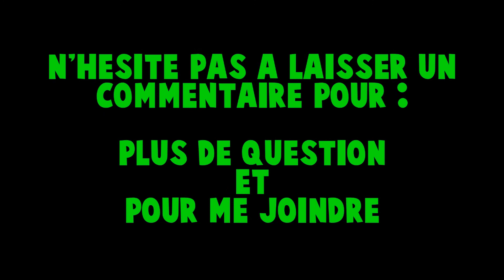Minecraft : La Maison des Pièges épisode #3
Toute troisième vidéo sur Minecraft édition PS3 sur mon serveur "La Maison des Pièges" !

C'est très simple j'invite des YouTubeur FR (peut m'importe si il/elle est connu ou pas)
Et mes abonnés

Les règles :
-Chaque participant a un seul essai et une seule vie !
-1 ou 2 joueur peuvent participer en même temps pour de la coop !
-Après votre échec, ou votre réussite votre pseudo sera inscrit sur les tableaux pour laisser une trace de votre passage !
-Essai de faire mieux que les joueurs qui sont passer avant toi !

Pour participer :
-Etre abonné !
-Aimez cette vidéo !
-Et laisse en commentaire pour me contacter pour la vidéo futur (minecraft) !

-PSN : victory-4_ !

Bonne vidéo !!